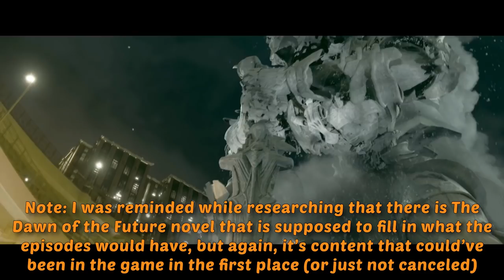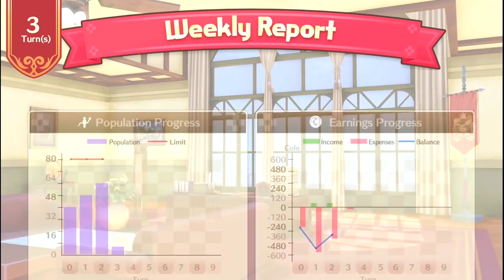5 Imperfect JRPGs With A Special Place in My Heart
I realised recently that a lot of the JRPG anime out at the moment are from games I really like but would also consider flawed, which inspired me to make this video about those kinds of titles! Hope you enjoy the video and let me know your favourite imperfect JRPGs in the comments!

Games featured:

The World Ends with You: Final Remix
Nelke & the Legendary Alchemists: ~Ateliers of the New World~
Blue Reflection
Seven Knights: Time Wanderer

Atelier Ryza 2: Lost Legends & the Secret Fairy
Xenoblade Chronicles: Definitive Edition
Scarlet Nexus
Atelier Lydie and Suelle: The Alchemists and the Mysterious Paintings

Time Codes:

0:00 Intro
0:57 The World Ends with You: Final Remix
3:05 Final Fantasy XV
6:25 Nelke & the Legendary Alchemists
9:00 Blue Reflection
10:57 Seven Knights: Time Wanderer